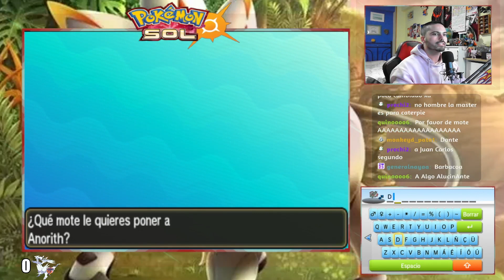CÓMO NO JUGAR A POKÉMON SOL EVOLOCKE #8!! ESTE JUEGO SE RÍE DE MÍ UNA VEZ MÁS...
OCTAVO EPISODIO DE POKÉMON SOL EVOLOCKE!!